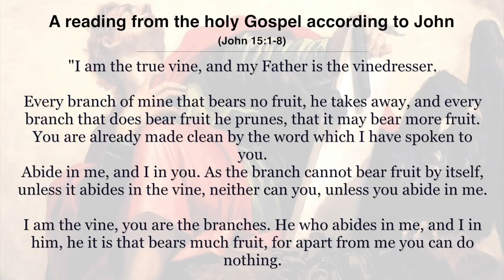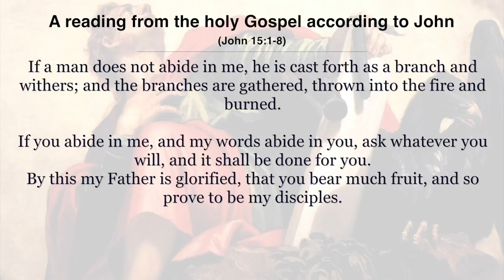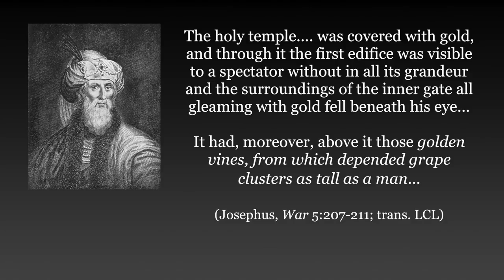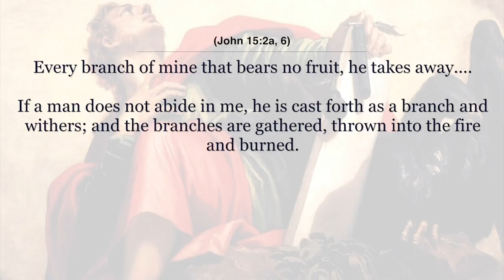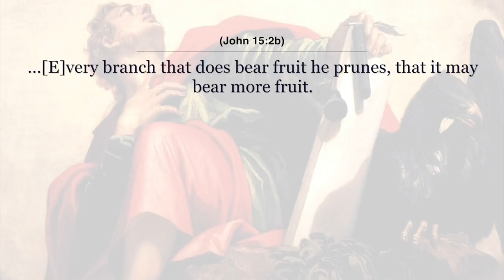Abide in Me - The Vine and the Branches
In the context of the Last Supper, Jesus gives the teaching on the vine and the branches, explaining to the disciples the necessity of abiding in him.

In this video, Dr. Brant Pitre explains what it means in John 15 when Jesus says "He who abides in me, and I in him, he it is that bears much fruit..."

This was taken from Dr. Pitre's Mass Readings Explained.